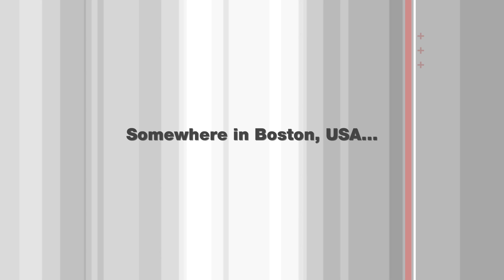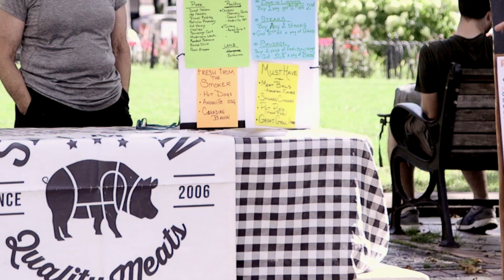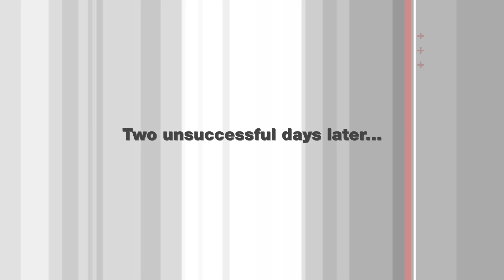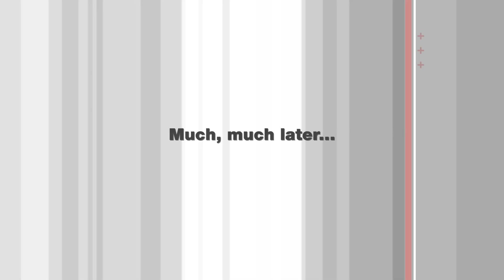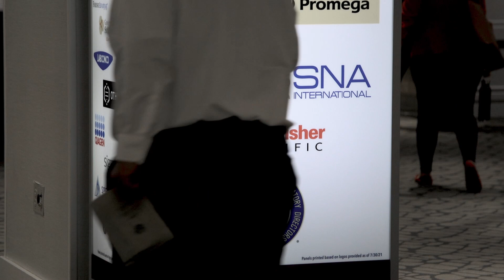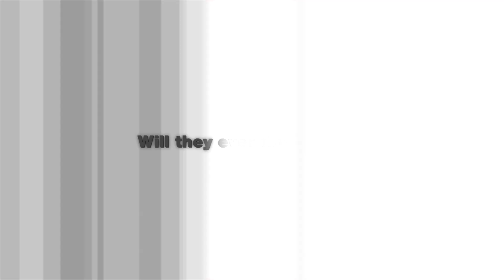Finding The Meaning of Quality | Uninhibited Ep #7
In forensic science, quality is key to everything you do. But what does “quality” actually mean? Can you ever have enough quality? How do you measure quality? Nick Andrews and Peterjon McAnany hit the exhibition at the American Society of Crime Lab Directors in Boston to find the meaning of "quality" with the industry’s leading experts. Learn more about forensic-grade quality and ISO 18385..